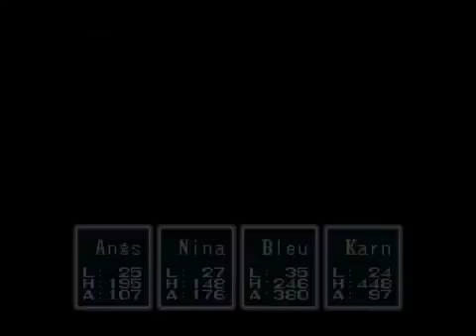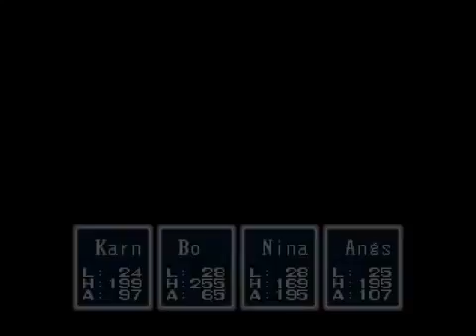Breath of Fire 1 Part 52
Play through of Breath of Fire.